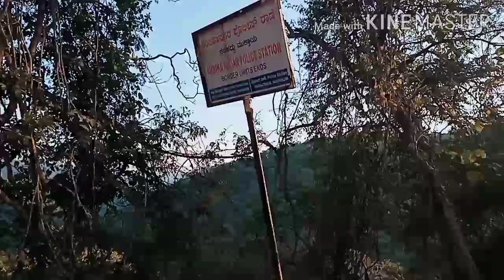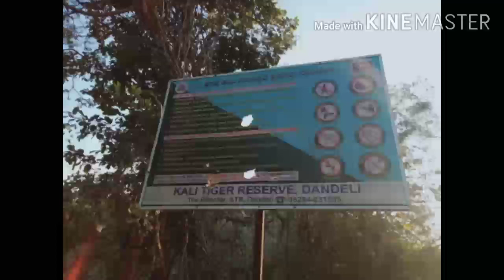Dandeli Kali Tiger Reserve Forest View from Watch Tower @ Kulgi-Potoli Cross Road | Uttara Kannada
This place is near Kulgi nature camp, on the way to Potoli cross & Ulavi near Dandeli of Uttara Kannada district, karnataka.